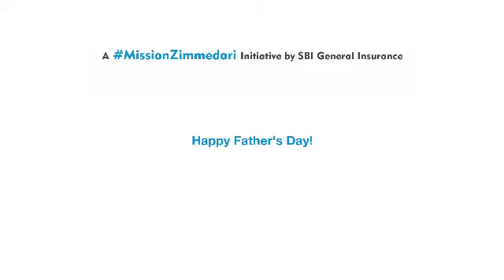SBI General Insurance - Father's day - Director Gibson George